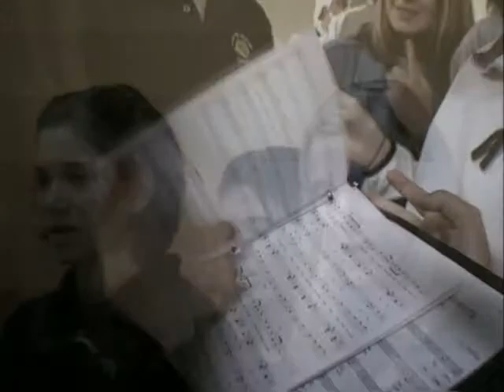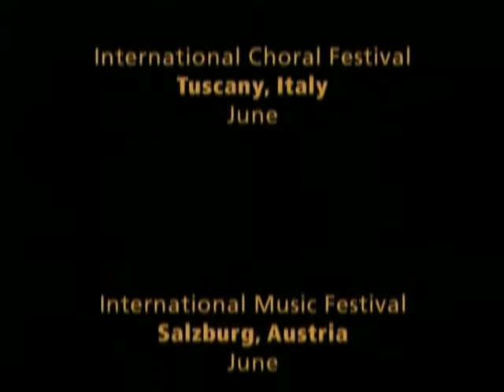Music Contact International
Music Contact International is a performance tour operator, based in Burlington, Vermont.